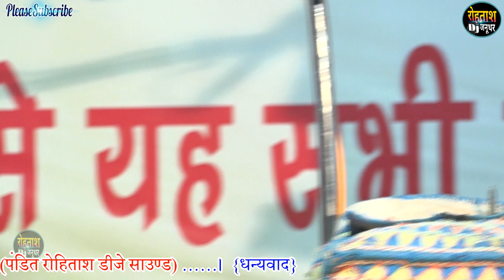बडे से बडे कलाकार भी बाबा की गायकी के सामने हुये फैल //सबसे हटके बाबा के झटके bhola baba